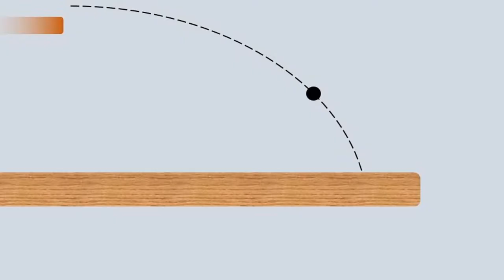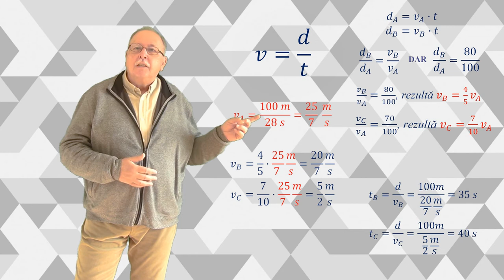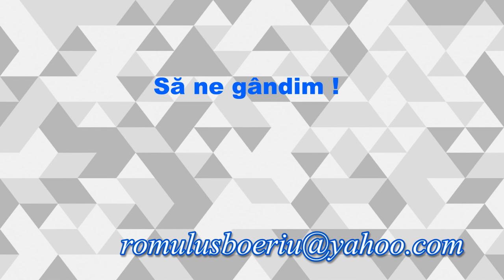PARIUL III (Întrebări_69)(Seria ”Să ne gândim !”)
Ca de obicei, prima parte este dedicată răspunsurilor la întrebările din materialul precedent.
În partea a doua este pusă o nouă întrebare, legată de încercarea de a câștiga un pariu cu miză mare.